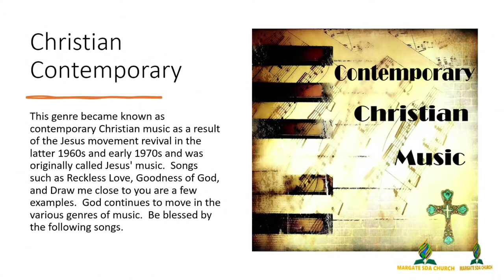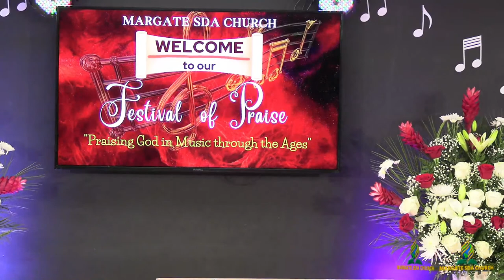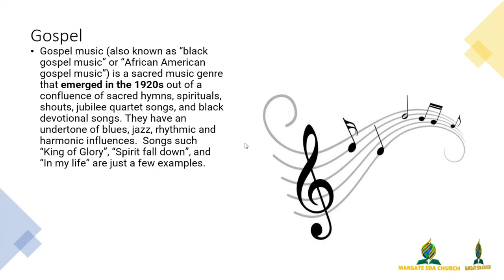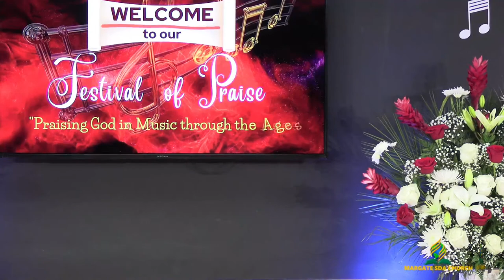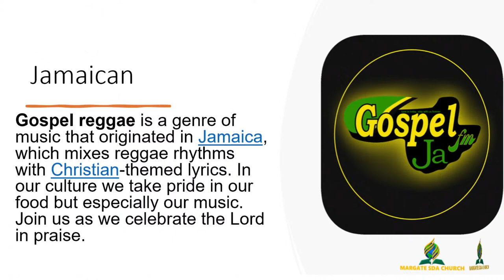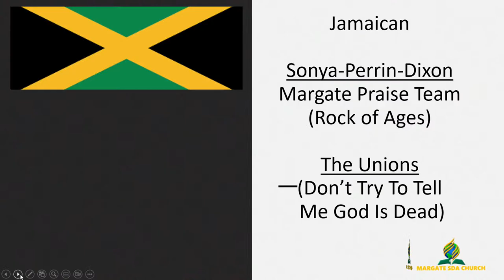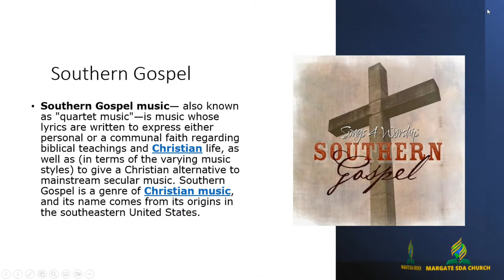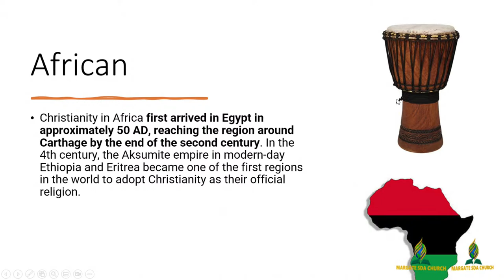"Festival Of Praise " *Concert * |January 21 2023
Welcome and Happy Sabbath Everyone! We are glad you are able to join us today. We pray that you receive a blessing as you worship with us. Margate SDA Church is Fantastic!